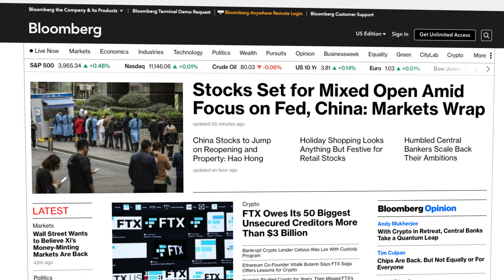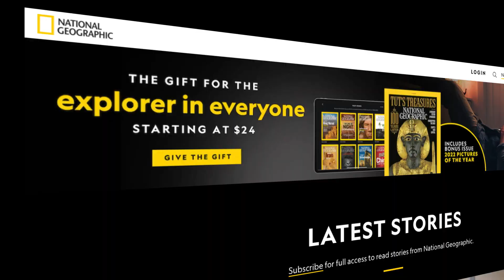Susan Goldberg named President and CEO of GBH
A media executive and leader of technological and cultural transformation, Susan Goldberg will be the first woman to lead GBH.

As National Geographic editor-in-chief from 2014 to 2022, Goldberg and her team reinvented the newsroom and its editorial strategy, moved the venerable publication from reverence to relevance by diversifying its staff, expanding its coverage, and executing a multi-platform transformation.

At a time when the media industry is changing at a rapid pace, she is a direct, focused, charismatic, energetic, empathetic, visionary leader who has the operational and editorial savvy to understand what resonates with audiences. She is a committed advocate for diversity, equity, and inclusion, and a strong believer in education and community engagement.

Photo credit: Celeste Sloman